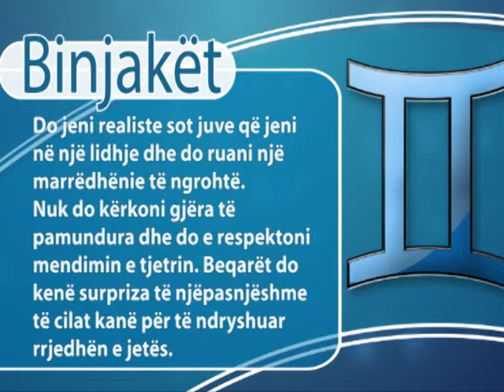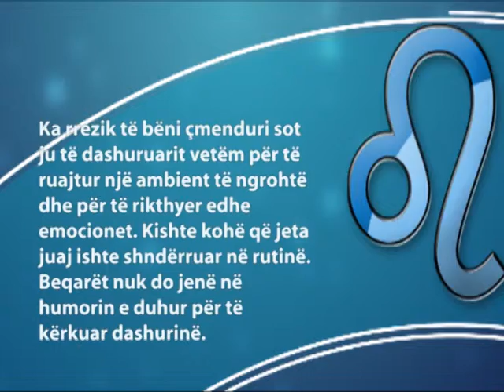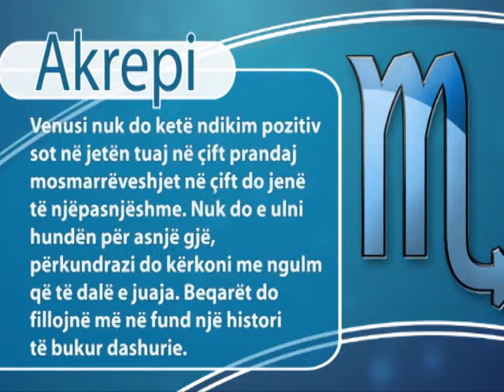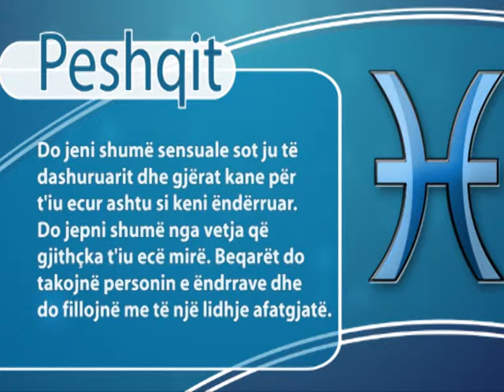Rreze Dielli- Horoskop 8 korrik